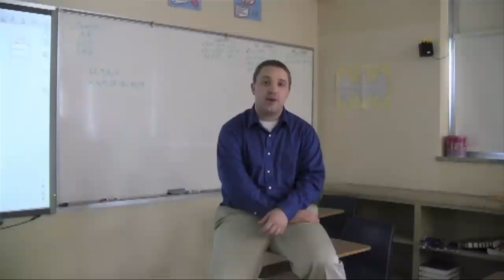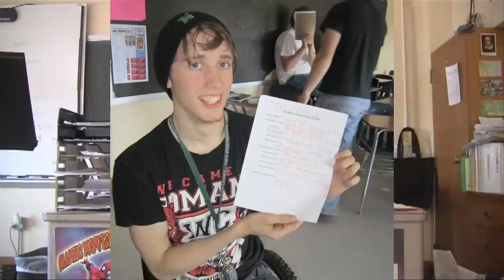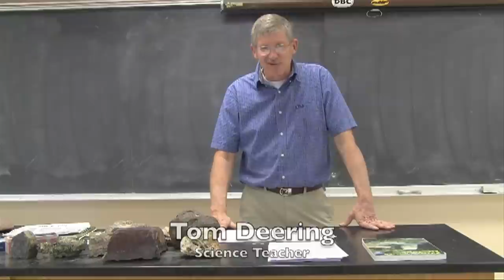Class of 2012 Commencement Speech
Moose Lake High School's 2012 graduation commencement speech created by Sarah Dixon with help from the Moose Lake High School Faculty.